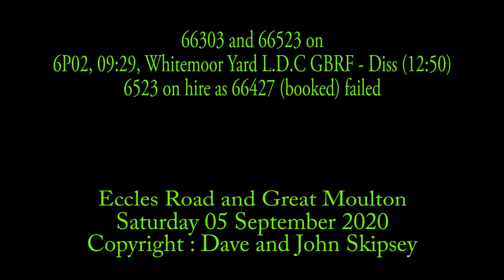66303 and 66523 on 6P02, 09:29, Whitemoor Yard L.D.C GBRF - Diss (12:50) - infrastructure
66303 and 66523 on 6P02, 09:29, Whitemoor Yard L.D.C GBRF - Diss (12:50) - infrastructure
66523 on hire as 66427 (booked) failed
Eccles Road and Great Moulton